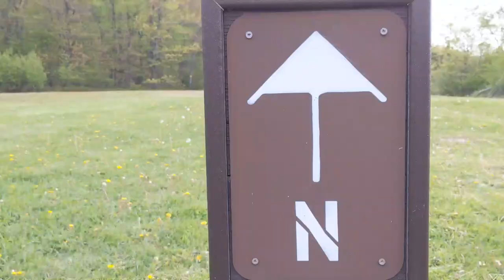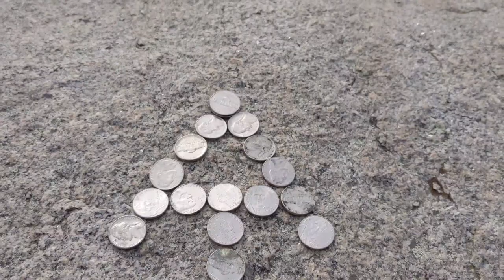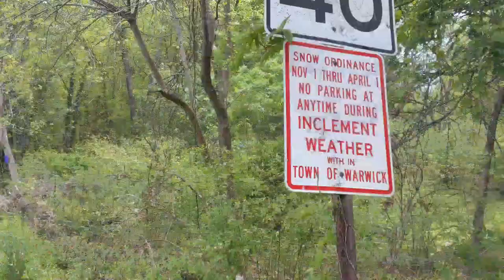A Day Of Trail Magic: Day 13 - Appalachian Trail Thru Hike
Mile 1338.9 (Mosey's Place) to Mile 1352.9 (Pochuck Mountain Shelter)

Not shown in the video today was trail magic I got and received at the shelter. There was a couple out on their 5th day, bit it looked like they were day hikers. The Empty Nesters, as they were named, were in Atlantic City for vacation when they decided to hike the AT - intending to make it from NY where they got on to Springer. The couple knew absolutely nothing about backpacking or the mountain outdoors, as they were from the city. Their sleeping pads: the ground with bath towels. Sleeping bag: cuddle up next to the fire. Water filtration: never heard of it until another hiker told them about it. Backpacks: a regular backpack and duffel bag. Water: they brought 12 liters - plus some sodas. These people were not prepared, yet they made it 5 days, really shows resilience in my books. Their phone was dead, so I let them charge up on my power bank (trail magic 1). They unloaded since of their skin Jim's and tuna packets to me, since they had way too many (trail magic 2), and I left the tuna in the best box for other hikers, since I didn't need them (trail magic 3). They said they had a list of backpacking gear that other hikers had told them they should get (trail magic 4), and I talked backpacking with them for about an hour, just so they could have someone with hiking knowledge to ask questions to (trail magic 5). This is the culture that's on the trail, strangers helping strangers. I had hot chocolate for breakfast the next day - a dad and his daughter left a couple packets of swiss mix in the best box👍 (Greenville magic 6).

Day Highlights: High Point, NJ, Mosey's Breakfast👍, 1st valley walk, ran into Pacer and Chaser again!, lots of trail magic, resupply in unionville

Thank you SO MUCH to everyone that has sent me trail magic!

FYI If you leave a comment it may not show up right away; I am reviewing comments before they are shared publicly.

FYI #2 Eventually I will be changing the channel name to Nickels on the Trail.

I am attempting a thru hike of the Appalachian Trail. The AT is a 2,193 mile continuous footpath that leads from Springer Mountain, GA to Mount Katahdin, ME. My journey starts along PA 443 in Swatara State Park, and I will first head to Katahdin, then return to hike to Springer. This method is called a Flip-Flop Thru Hike, and helps to avoid the extreme temperatures found in the high elevations of the South in March and April, as well as avoid the large "hiker bubble".

Along the AT are many Trail Angels that give out Trail Magic to thru hikers as a way to help out. Trail Magic could be anything, such as a ride into town, a cold bottle of water, or an apple. I, along with every other thru hiker, are incredibly grateful for any trail magic we receive; even $5 (snacks for a day!) goes a long way. Thank you very much!